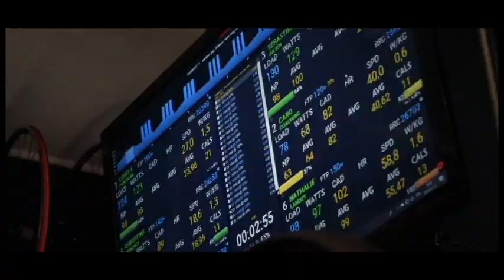Nouvelle expérience!!! | Vlog 59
Vivre de nouvelle expérience c'est excitant, rencontrer de nouvelles personne aussi!

Vous avez 3 choses à faire.

2- Aimer la vidéo
3- Profiter de l'aventure

Facebook: Vue De Mes Yeux
Instagram: Vue de mes yeux